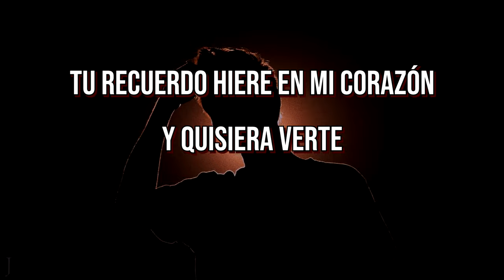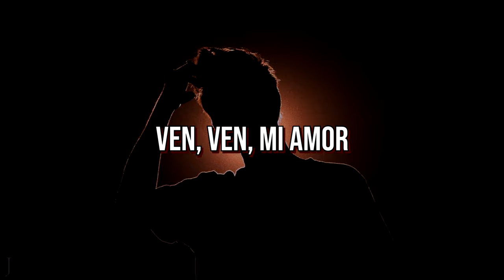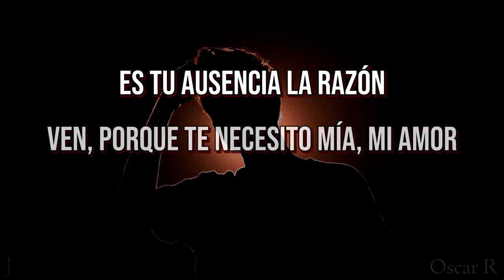Ven porque te necesito - Los temerarios (letra)